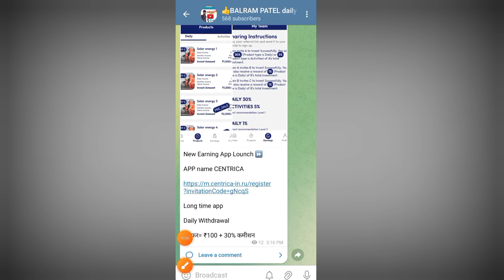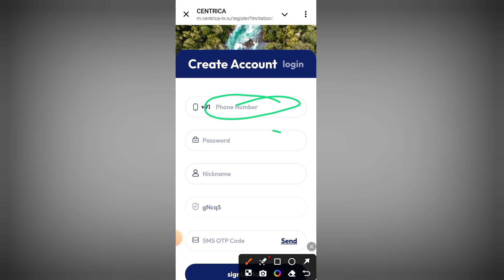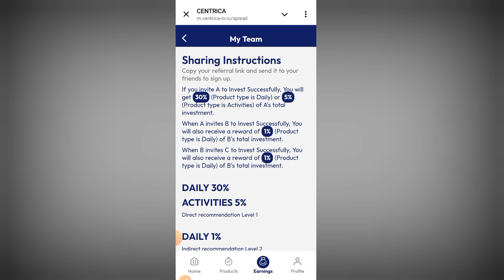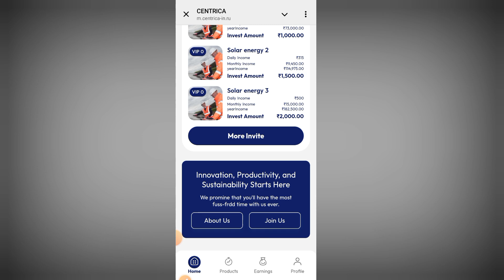CENTRICA APP lounch Real or fake full detail, investment earning app today withdraw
CENTRICA APP REVIEW real or fake full detail video and payment proof

हमारे WhatsApp channel से जुड़े

earning app

Cover Topic :-

2024 best earning app

Your Queries-

earning app

earning app

earning app

earning

Tags -

Payment proof

Online earning

Daily income

new app